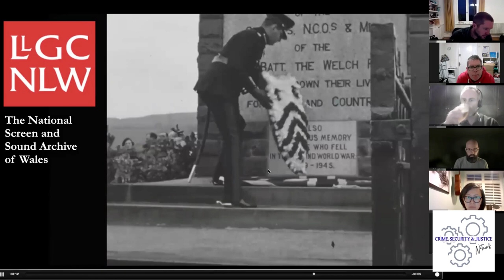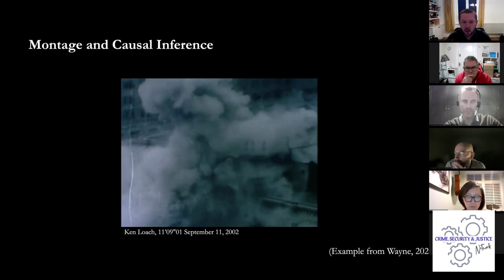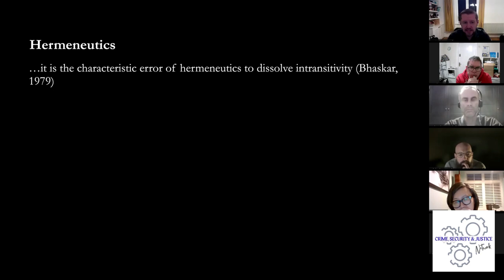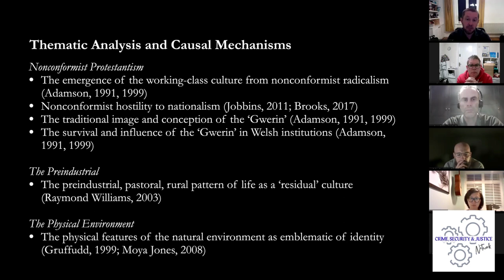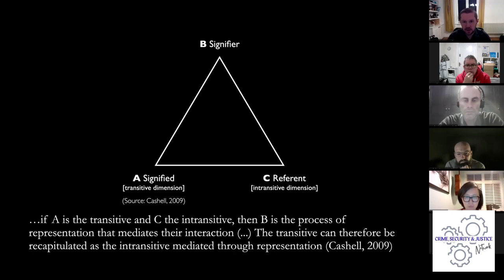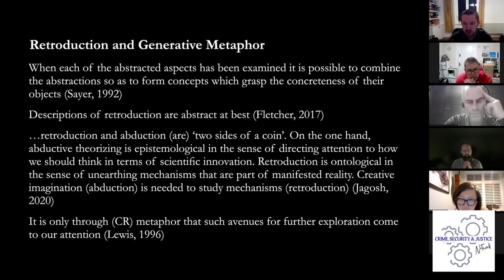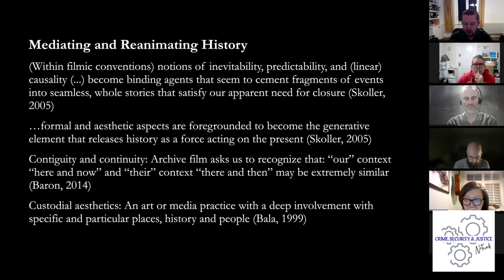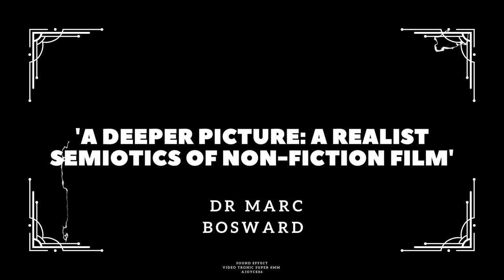Critical realism. 'A Deeper Picture A Realist Semiotics of Non-Fiction Film'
Dr. Marc Bosward, a Lecturer of animation at the University of Derby presents 'A Deeper Picture: A Realist Semiotics of Non-fiction Film'.
Marc uses critical realism to explore the ontology of non-fiction, explicitly documentary and collage as an interface between lived experience and the socio-historical constructions of animation. He, therefore, examines the craft of creating animation via the ontological strata of CR, to illuminate the mediated process, which is designed and developed to convince audiences of the authenticity and representation of the real world. Since the academic fields of Crime Security, and Justice are highly meditated, for instance, journalistic reporting and documentary film. Marc’s presentation illuminates and helps us imagine how the study of animation could further our own areas of criminological expertise.